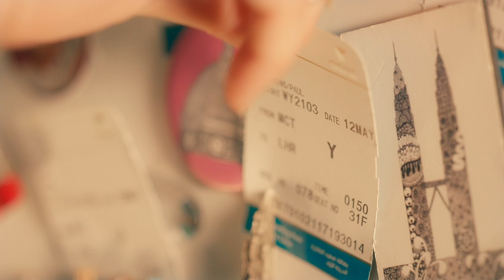Oman Air - Until we meet again in the skies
We will touch the skies again together!

Camera Man:
Jake

Behind the Scenes:
Richard